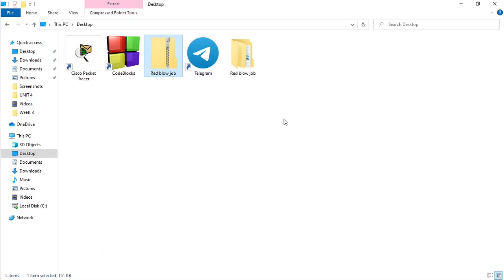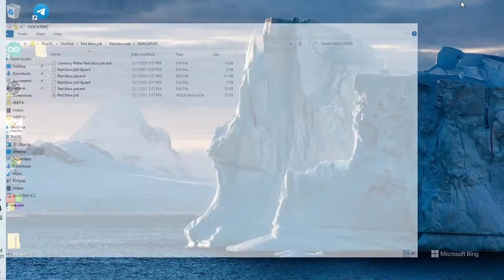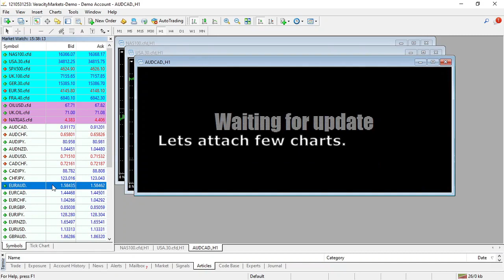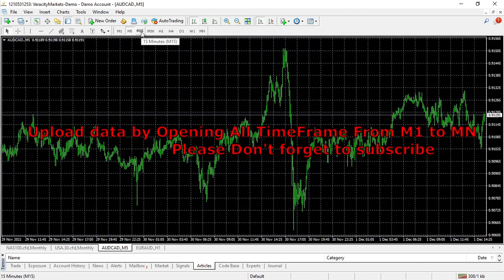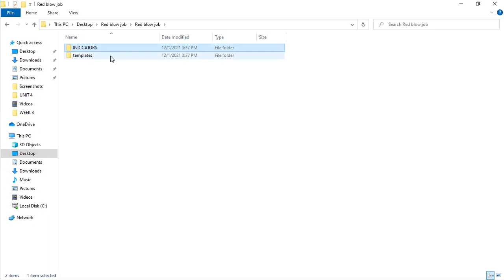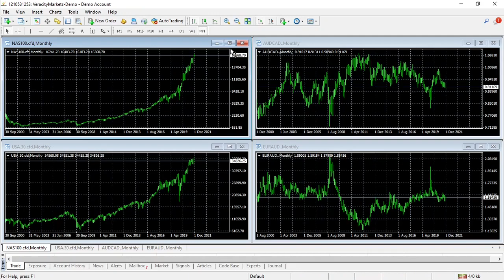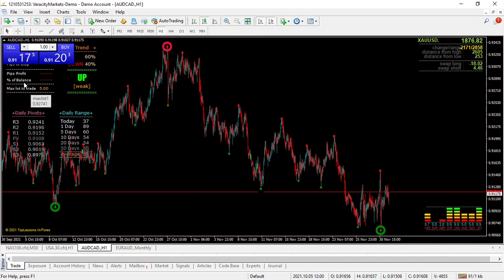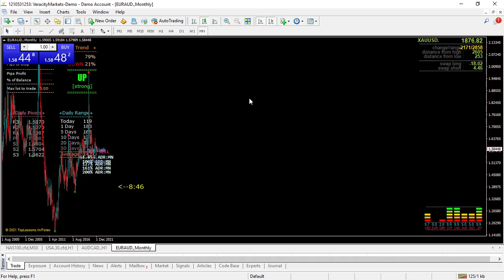RED BLOW JOB SYSTEM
WELCOME TO DR DOLLAR TO ZAR YOUTUBE CHANNEL.
You Can Download the System From Dr Dollar To Zar Telegram Channel.